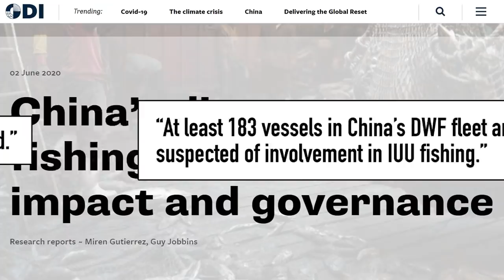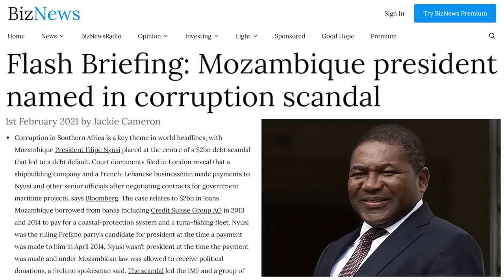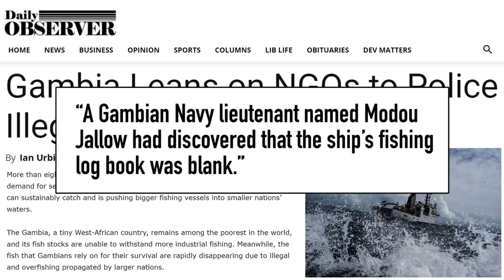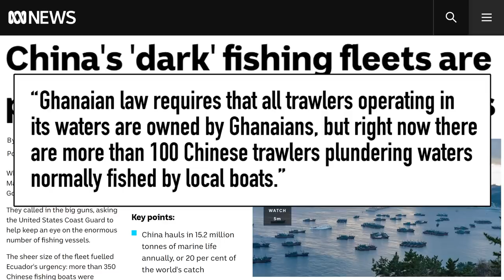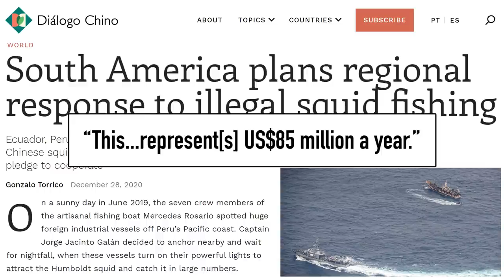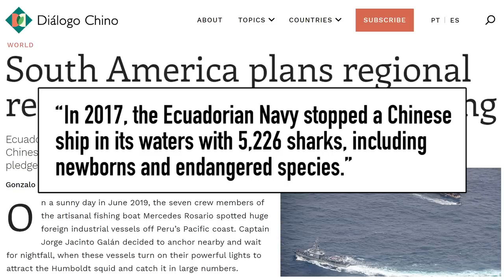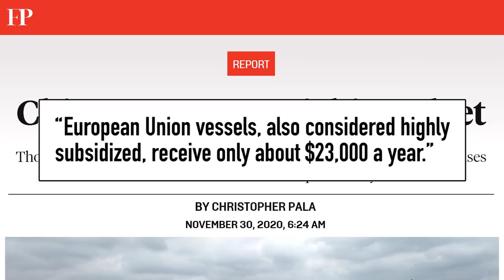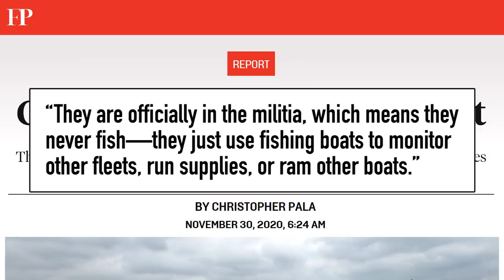China's Global Fishing Wrecks Economies and the Ocean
The oceans are dying, and China's unrestrained, massive fishing fleets are one of the biggest culprits. Find out how this relentless assault on the environment is driving climate change and global warming.